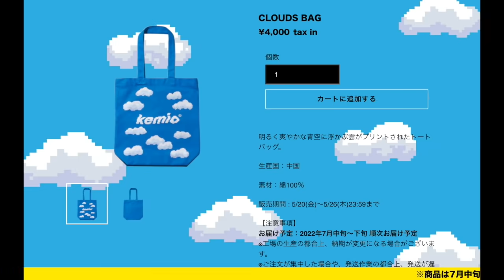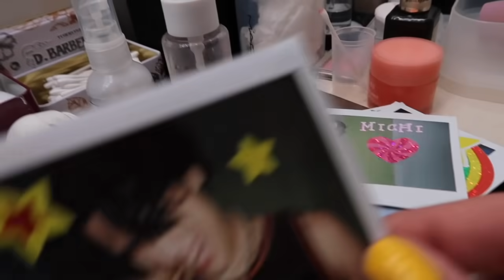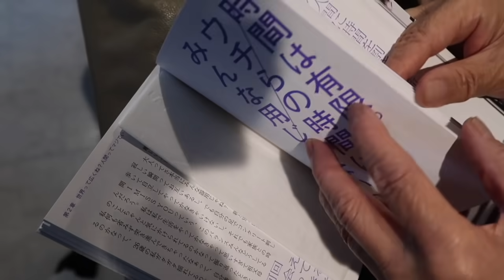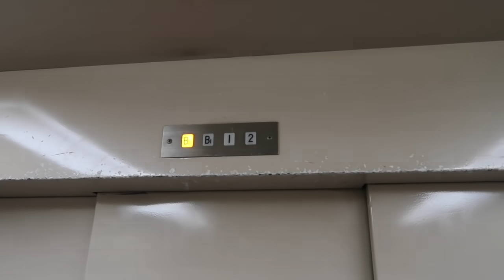ただいま日本アゲアゲVLOG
今日もありがとうね！

やっほ！みんな元気？
日本にある間バタみで全然動画が更新できなくて謝罪なの。。
日本にいる間がっつりの動画は撮影ができなかったんだけど
こまこま撮った物があるからVLOGで繋げてみました。楽しんでくれるといいなあ

ケミオストアのリンクも貼っとくので明日までお見逃しなく！

それでは皆様アゲな１日を！

▼ウチの色々チェックしてね
・kemio store Instagram
・kemioの耳そうじクラブ（毎週土曜日に更新中！）
・ウチら棺桶まで永遠のランウェイ